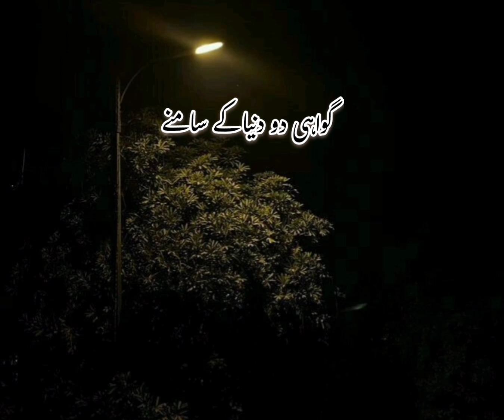Dr Israr Ahmad |Come Back To Allah |Islamic Corner